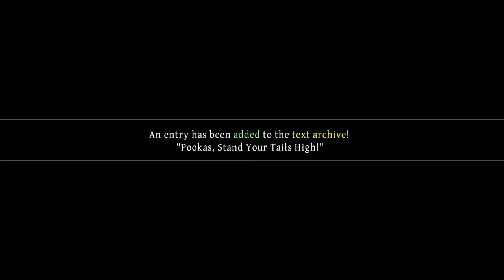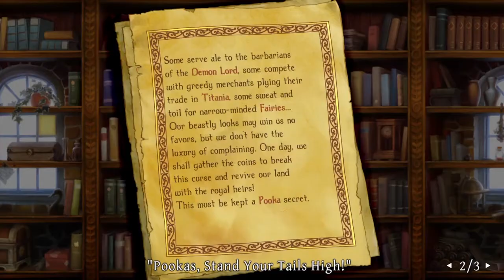Odin Sphere Leifthrasir Walkthrough Part 12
Walkthrough Odin Sphere Leifthrasir PS4
No Commentary.

Part 12